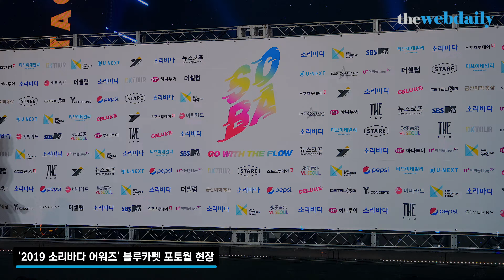우주소녀(WJSN) 백조들의 향연 [WD영상]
22일 오후 서울 송파구 방이동 올림픽공원 올림픽홀에서 '2019 소리바다 어워즈' 행사가 열렸다.

이날 시상식 전 포토월 행사에 그룹 우주소녀(설아, 엑시, 보나, 성소, 은서, 다영, 다원, 수빈, 선의, 여름, 미기, 루다, 연정)가 포토타임을 갖고 있다.

우주소녀, WJSN, 설아, 엑시, 보나, 은서, 다영, 다원, 수빈, 여름, 루다, 연정, 소리바다, 블루카펫, 소리바다어워즈

4K, UHD, 웹데일리,웹데일리뉴스,연예,연예뉴스, 엔터테인먼트, 아이돌, 직캠, 레전드, Fancam, K-Pop